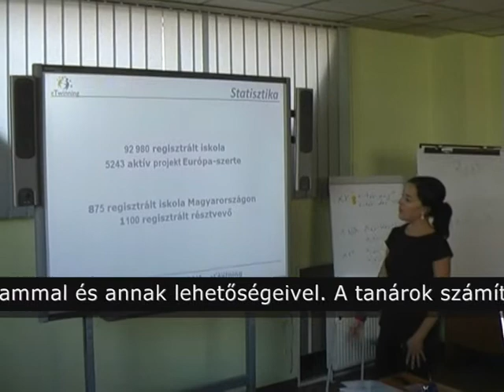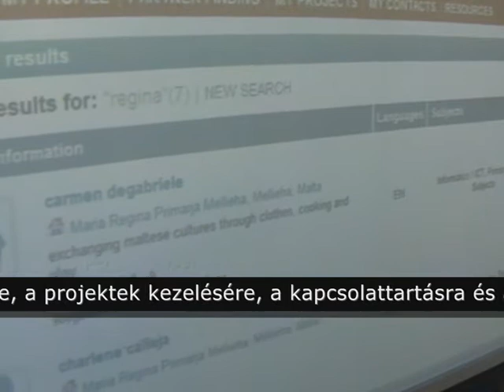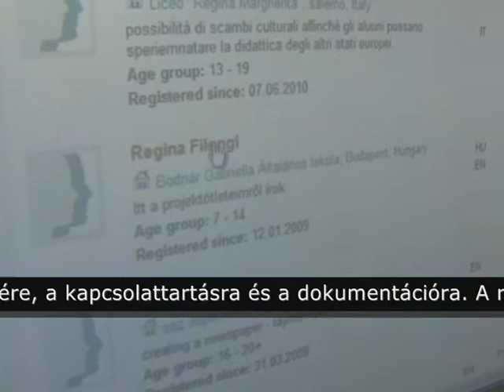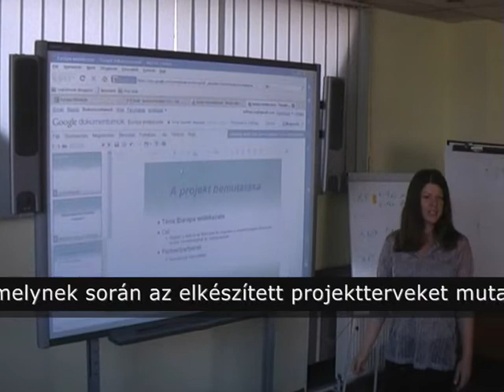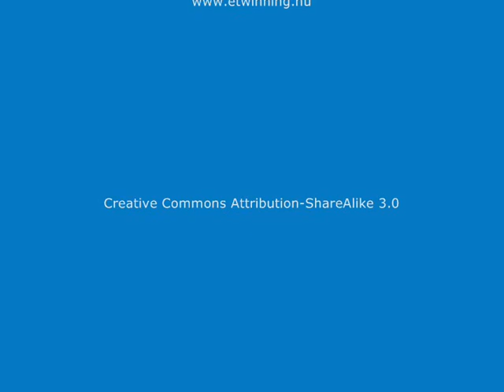eTwinning továbbképzés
az eTwinning Nemzeti Szolgáltatópontja, az Educatio Társadalmi Szolgáltató Nonprofit Kft. rendszeresen tart akkreditált pedagógus továbbképzést pedagógusoknak